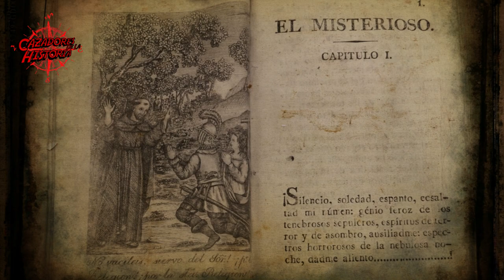-PIRÁMIDES OCULTAS!! En plena ciudad de Guadalajara!! Sitio arqueológico EL GRILLO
La zona arqueológica de "El Grillo", en la zona metropolitana de Guadalajara, oculta a plena vista y olvidada por muchos, en la popular colonia Constitución de Zapopan y en periférico norte a la altura de Tabachines. ¡¡En unos cuantos minutos ve todo lo que tienes que saber sobre el tema!! Por el investigador independiente Fabián P. Ramírez.